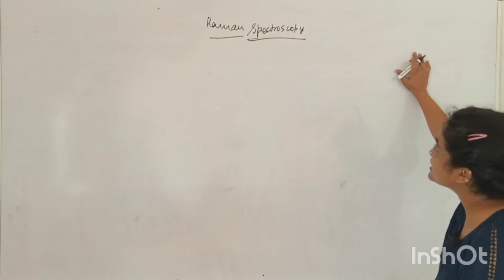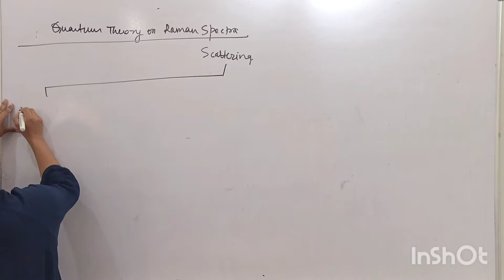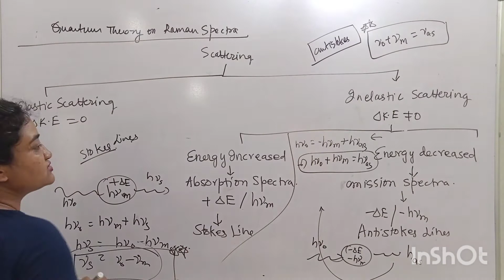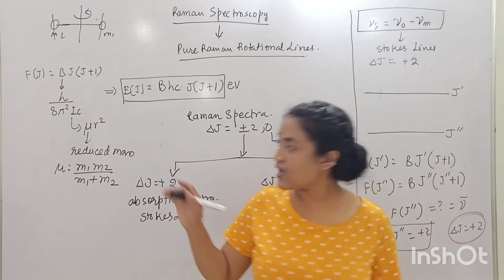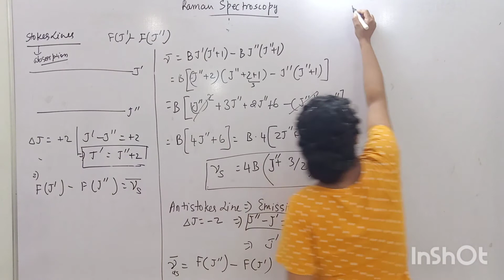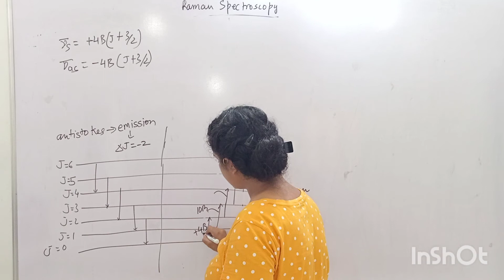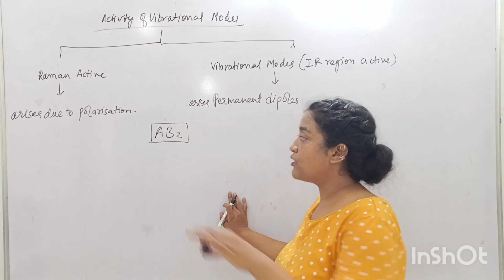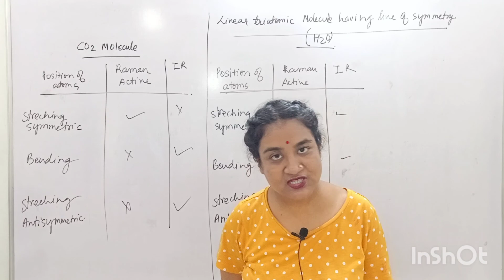RAMAN SPECTROSCOPY & PURE RAMAN ROTATIONAL STATES